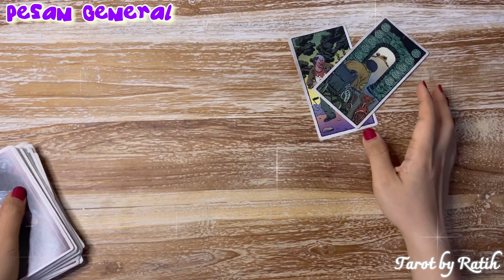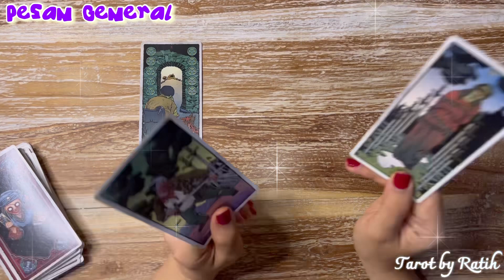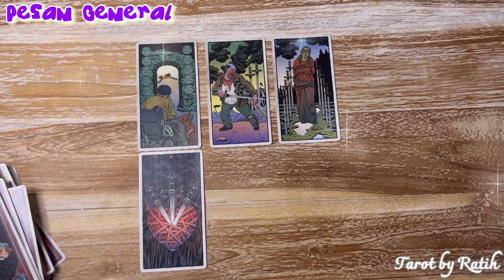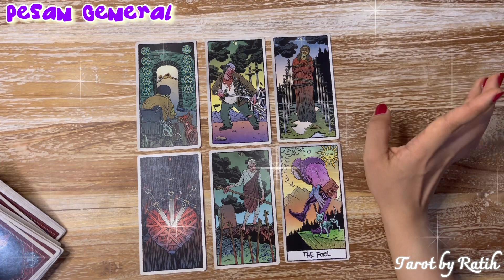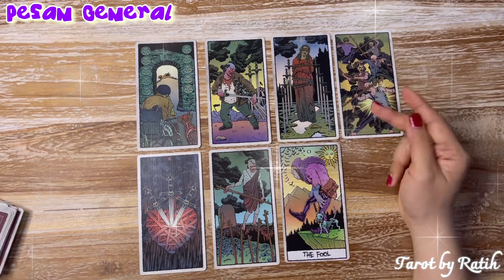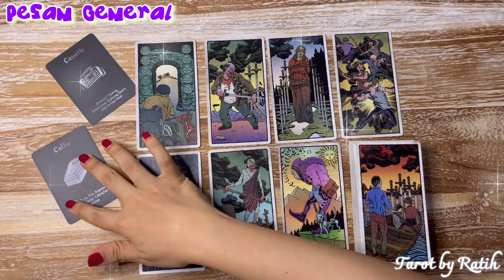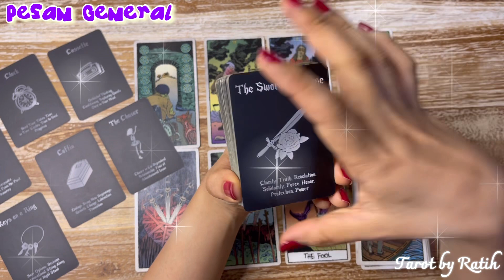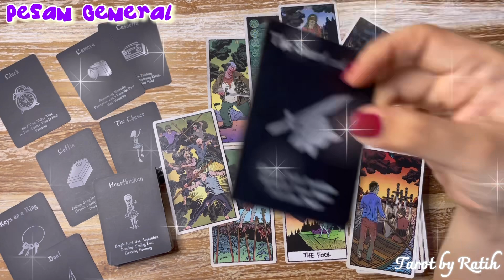✨ KAMU YANG SELALU STUCK DIPIKIRANNYA, DIA TERBELENGGU INGATAN TENTANGMU, TAK BISA MOVE ON 😱🤔🤫😳✨